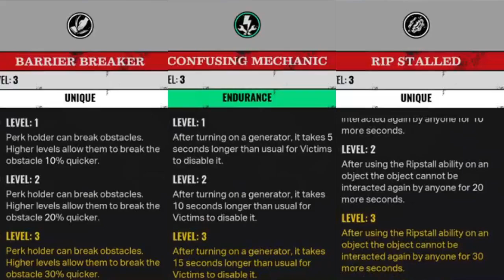HONESTLY CONFUSED WHERE TO TRAP ON THIS TEAM COMP! The Texas Chain Saw Massacre